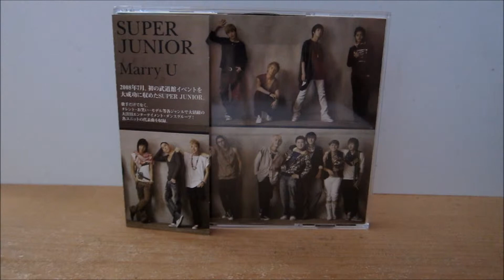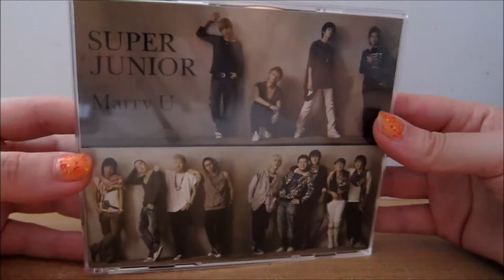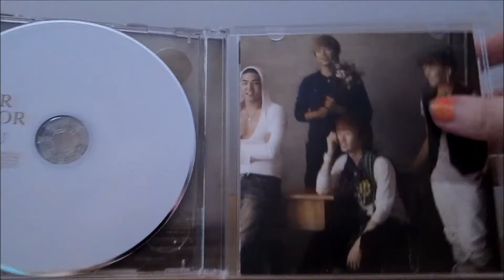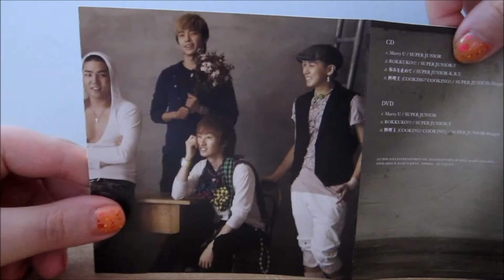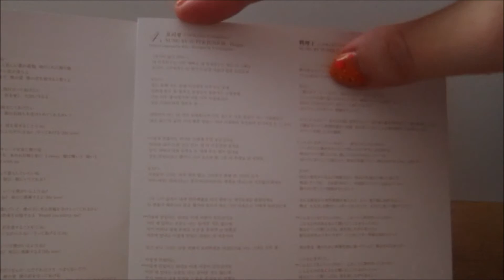Super Junior - Special Single - Marry U [CD&DVD] [Japanese Release] Unboxing & Review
An unboxing & review video of Super Junior's special single Marry U CD & DVD.

Tracklist:
CD:
1. Marry U - Super Junior
2. Rokkuko!!! - Super Junior T
3. 歩みを止めて - Super Junior K.R.Y
4. 料理王 (Cooking? Cooking!) - Super Junior Happy

DVD:
1. Marry U Music Video
2. Rokkuko!!! Music Video
3. 料理王 (Cooking? Cooking!) Music Video

CD bought with my own money.